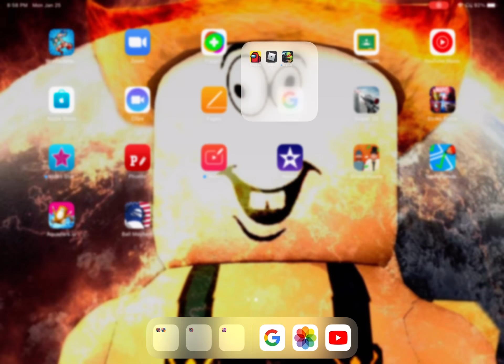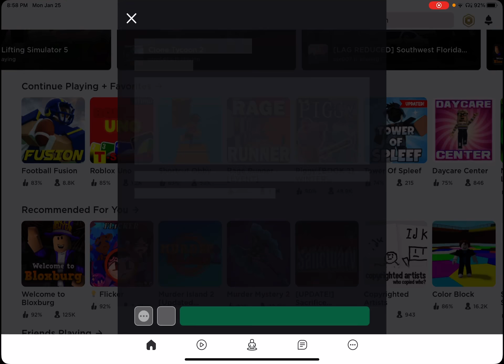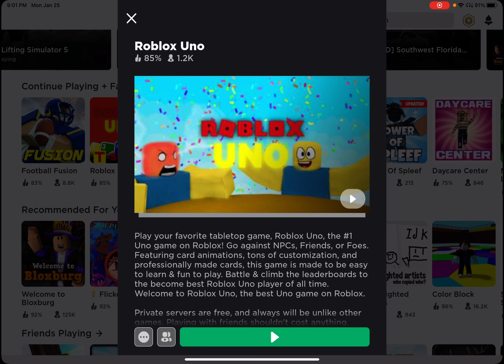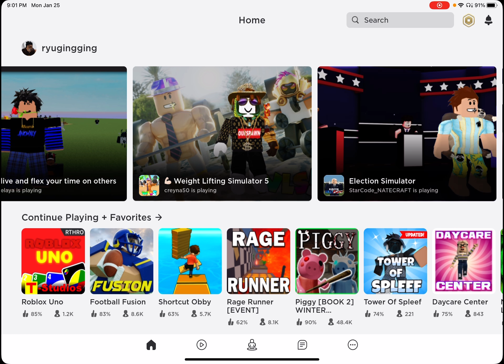ROBLOX update plus uno